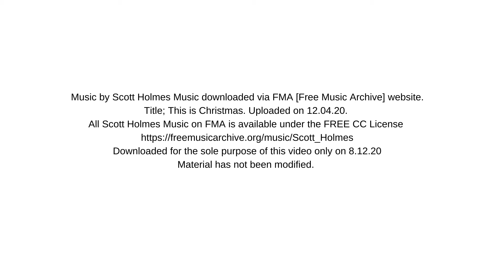Harrogate Youth Contemporary Carols - come and join us!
Come and join us for this years Contemporary Carols! We've gone bigger and better than ever and joined with St John's & St Luke's Church to bring you a time of joy and hope this year. We promise great songs, messages and lots of fun!

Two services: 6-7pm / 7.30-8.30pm